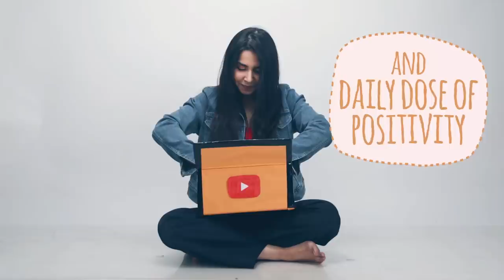THE TIME BLOOD WONT STOP OOZING OUT OF MY HEAD - storytime | Heli Ved | DailyHeli EP 6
YOUR SAFETY IS YOUR RESPONSIBILITY

Love,
Heli ;)